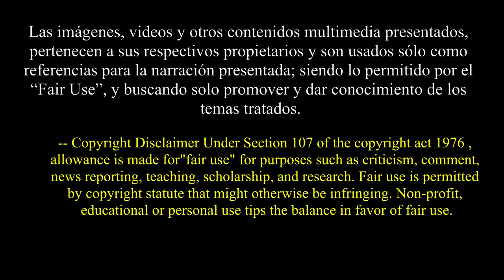😐 Superman & Lois 3x12 - Resumen, Reseña y Opinión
Hola Leyendas!!!
Continuamos la tercera temporada de Superman & Lois.
Tensmos 🌠 SUPERMAN y LOIS Temporada 3 Episodio 12|| Resumen, Reseña y Opinión y esperamos que nos acompañen todos y solo para ustesdes:

Y en Twiter e instagrama aunque esta bien random AndreXego
Riffs for Days Biblioteca de Audio – Youtube